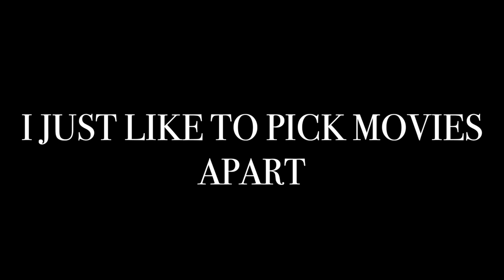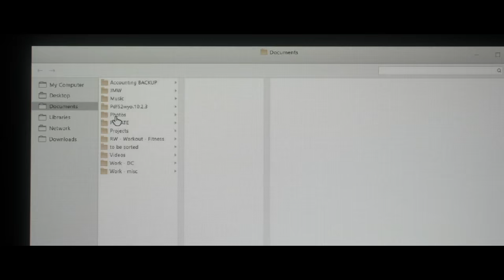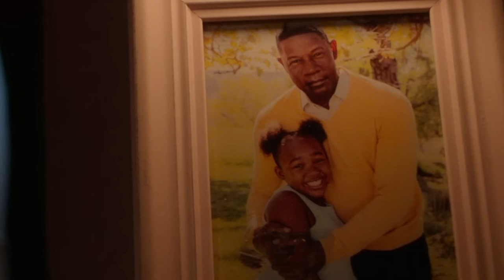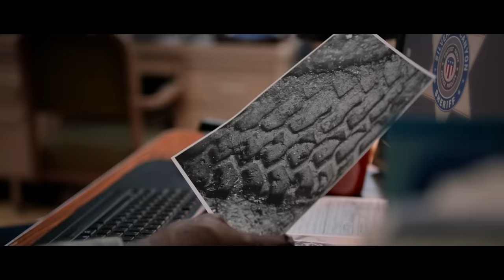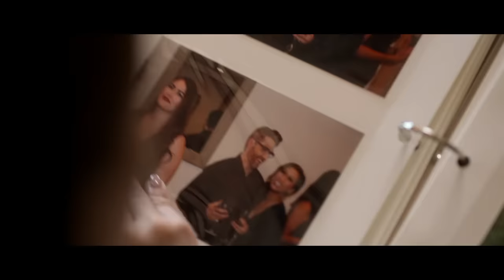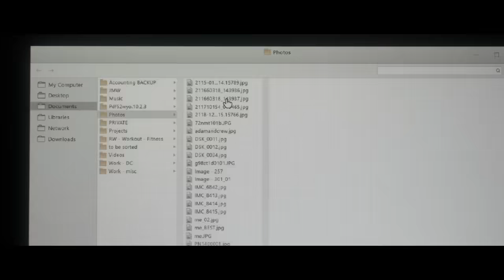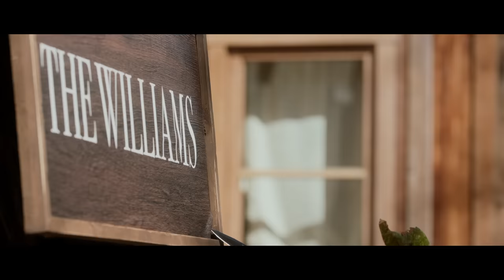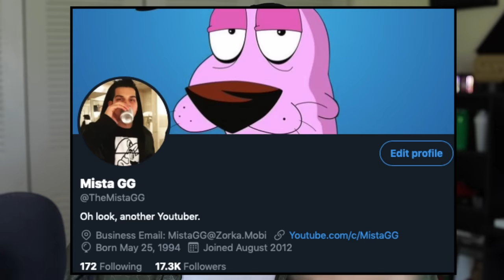How Was THIS Movie In The Netflix Spotlight? (Secret Obsession Review)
Install Raid for Free ✅ IOS ✅ ANDROID Start with💰50K silver and get a Free Epic Champion 💥 on day 7 of “New Player Rewards” program

I'm reviewing Secret Obsession starring Brenda Song.
...Please bring me back to the Suite Life.